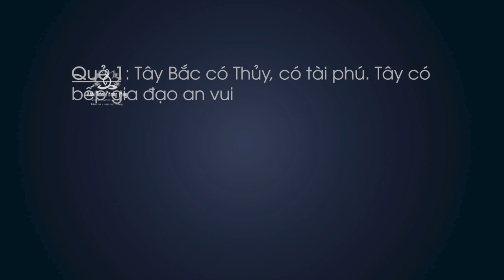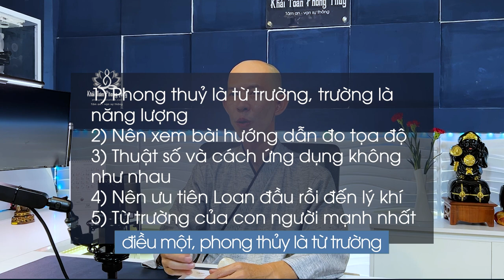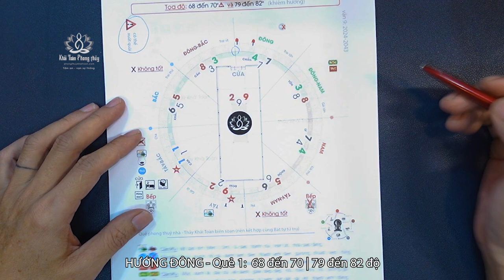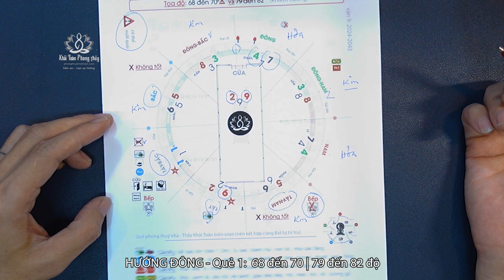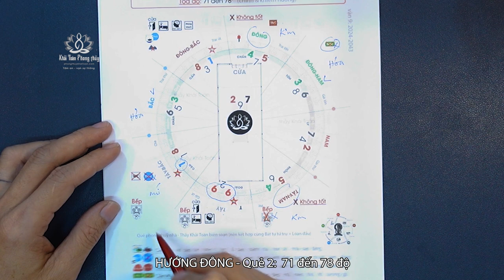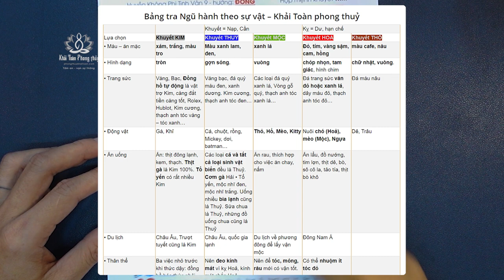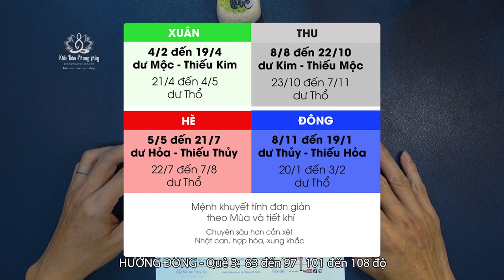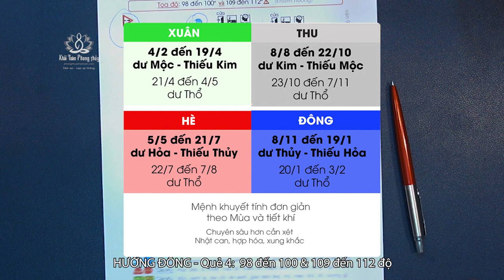Phong thuỷ nhà hướng Đông vận 9 2024 - 2043 | Thầy Khải Toàn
Phong thuỷ nhà hướng Đông vận 9 theo Huyền Không Phi tinh 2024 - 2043
0:33 các lưu ý nhà hướng Đông trong vận 9
03:48 nhà hướng Đông vận 9 quẻ 1 68 đến 70 & 79 đến 82 độ
07:11 nhà hướng Đông vận 9 quẻ 2 71 đến 78 độ
09:42 nhà hướng Đông vận 9 quẻ 3 83 đến 97 | 101 đến 108 độ
12:37 nhà hướng Đông vận 9 quẻ 4 98 đến 100 & 109 đến 112 độ

1) Phong thuỷ là từ trường, trường là năng lượng
2) Nên xem bài hướng dẫn đo tọa độ
3) Thuật số và cách ứng dụng không như nhau
4) Nên ưu tiên Loan đầu rồi đến lý khí
5) Từ trường của con người mạnh nhất